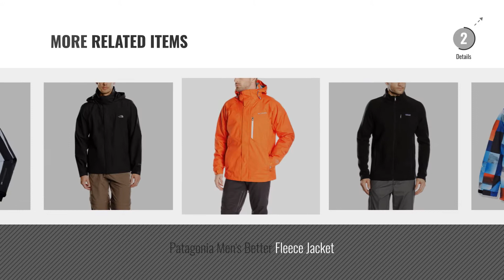Top 10 Snowboard Jacket Men [2018]: Burton Dunmore Snowboard Jacket, Men, Dunmore Jacket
New! 2019 Black Friday / Cyber Monday Men Coats Deals and Updates.

Black Friday / Cyber Monday Burton Dunmore Snowboard Jacket, Men, Dunmore Jacket by Burton

Black Friday / Cyber Monday COX SWAIN TITANIUM Men 3-Layer Ski & Snowboard Jacket Finley with RECCO and 15.000mm by Cox Swain

Black Friday / Cyber Monday Wantdo Men's Waterproof Mountain Jacket Fleece Windproof Ski Jacket by Wantdo

Black Friday / Cyber Monday BELLOO Men Combat Jacket Waterproof Softshell Fleece Jacket With Hood by BELLOO

Black Friday / Cyber Monday Men's 3 in 1 Jacket Waterproof Hooded Softshell Jackets Outdoor Windproof Winter Coat with by HAINES

Black Friday / Cyber Monday Brunotti Maskos - Men's Snowboarding Softshell by Brunotti

Black Friday / Cyber Monday Quiksilver Men's Mission Printed, White (Blanco - Hieline Wht), FR : by Quiksilver